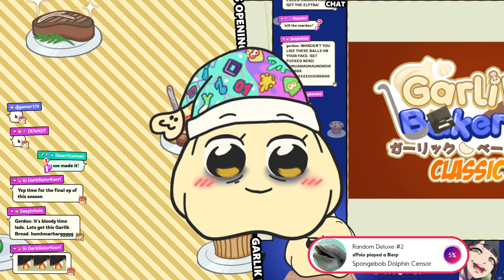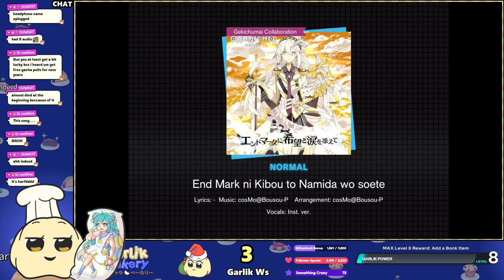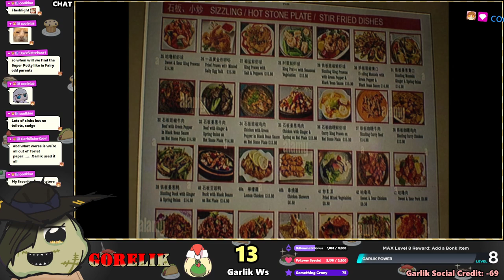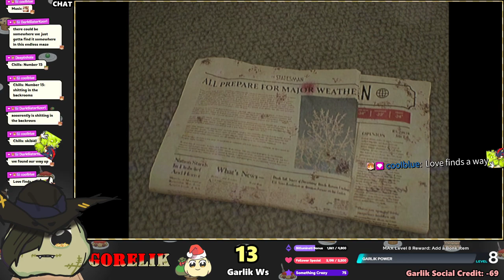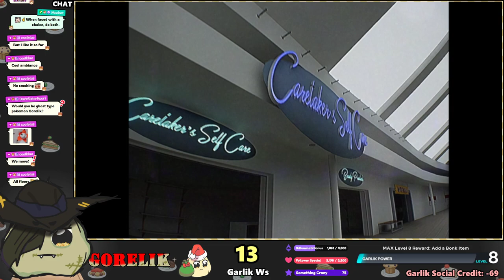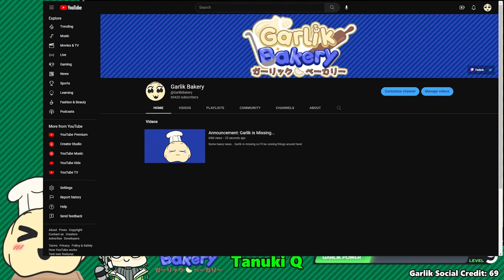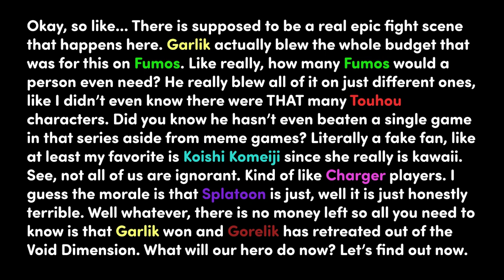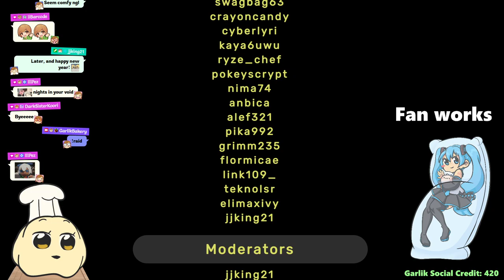[12/30/24] The Garlik Bakery Season 13 Finale and the End to 2023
A classic Garlik Bakery VOD!

Music played at the start and in some intermission sequences likely comes from the talented folks at GameChops. Check them out here:

Other Music credits will be posted here if relevant.